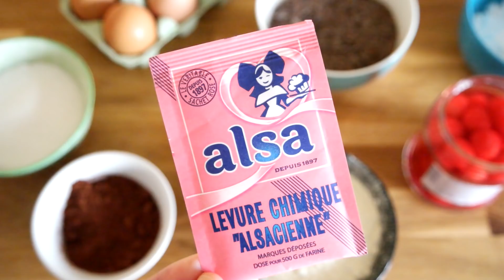RECETTE FORÊT NOIRE SANS ALCOOL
Foret noire sans alcool - Recette de foret noire sans alcool facile et rapide. Ce gâteau forêt noire est simplement imbibée de sirop de cerises. Recette ici sur le blog

📌Ingrédients :

6 œufs
150g de sucre
130g de farine
1 sachet de levure chimique
2 gousses de vanille
45g de cacao amer pour pâtisserie
55cl de crème liquide entière 30% à 35%
55g de sucre glace
260g de cerises au sirop
Copeaux de chocolat

Bonne dégustation les amis et merci de partager la vidéo ♡